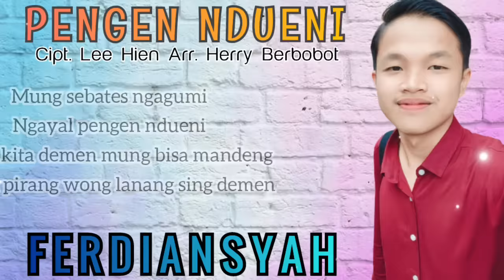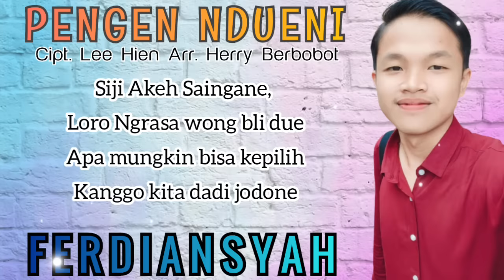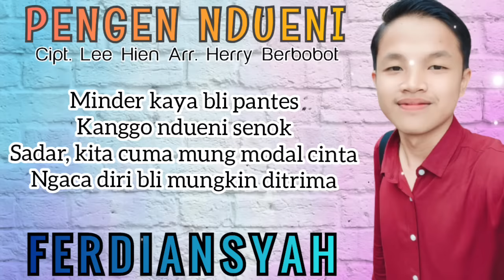PENGEN NDUENI VOC FERDIANSYAH Cipt. Lee Hien Arr. Herry Berbobot Single terbaru 2023\2024